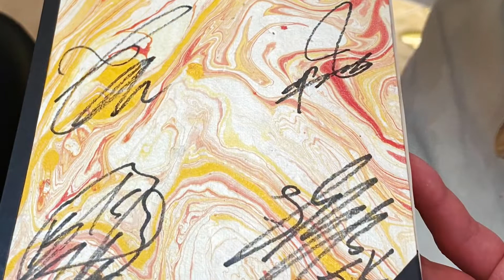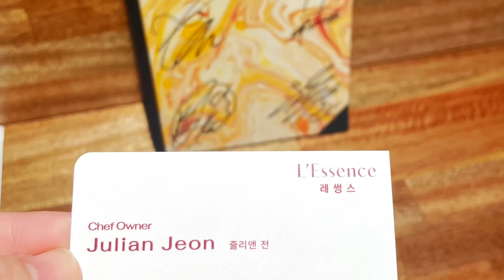[보들라이프] 광안리 맛집 레썽스 (feat. BTS Bring the soul 셰프)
광안리 프렌치 비스트로 맛집 레썽스입니다
BTS 의 다큐멘터리 영화인 Bring the soul 에서 BTS가 프랑스 파리에서 방문한 레스토랑에서 요리를 하셨다고 합니다
그래서 이번 레썽스에서 BTS가 먹었던 음식을 더 업그레이드해서 제공하고 있네요^^
BTS가 먹었던 요리뿐 아니라 다른 음식 하나하나 너무 맛있었어요 디저트도 완벽!!
와인마시기 정말 좋고 프렌치 파인다이닝을 편하게 접할수 있는곳이라서 더욱 좋았습니다 추천추천!!